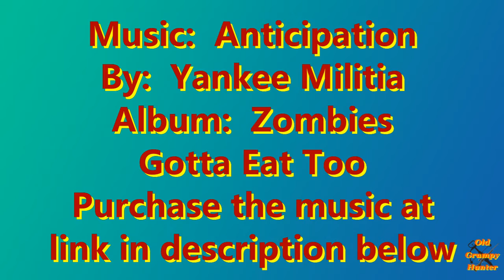Random Images #14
Random Images Captured
9/15/19 to 9/20/16

By:  Yankee Militia
Album:  Zombies Gotta Eat Too